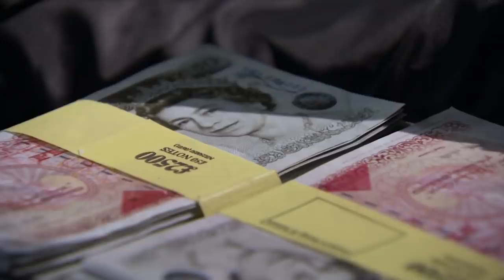“That In Camouflage… Mustard” | Dragons’ Den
Clay O’Shea, 53, is a former professional boxer from north London. He made his professional debut on February 20th, 1990 and now he's on a journey to make 'Abs Pak' an international success. Clay is seeking £50,000 in return for a 25% share in his business, but is this a business any of the Dragons can get behind?